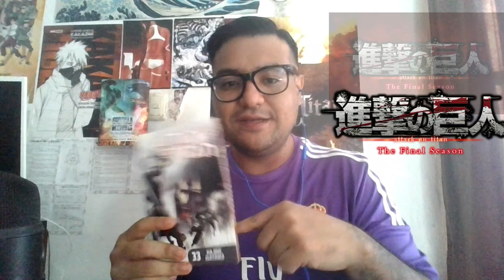TRAILER DEFINITIVO: Shingeki No Kyojin Final Season Part 3 adaptará todo el volumen 33 en 1 hora.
Shingeki no kyojin The Final Season Parte 3 Trailer definitivo, MAPPA nos enseña la adaptación de que tendrá la próxima entrega especial de una hora de shingekinokyojin attackontitan de una hora, con los episodios del manga que conforman el volumen 33, en este video reaccionamos al trailer en tiempo real